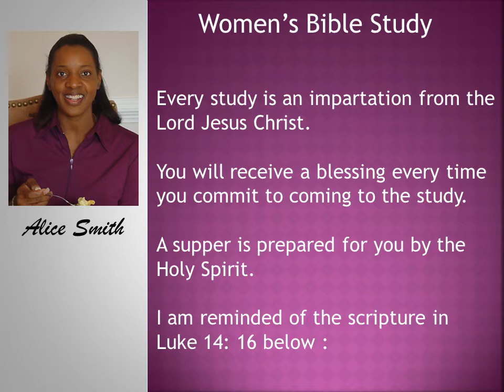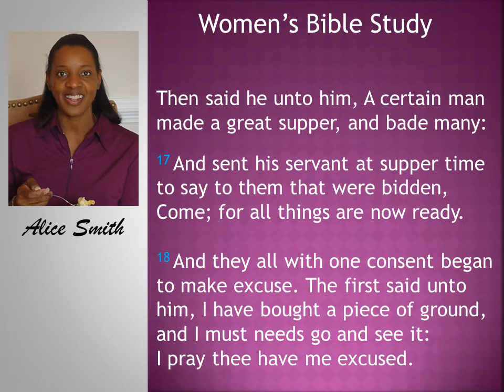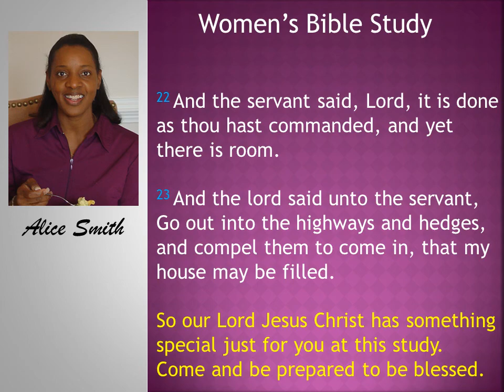Women's Bible Study